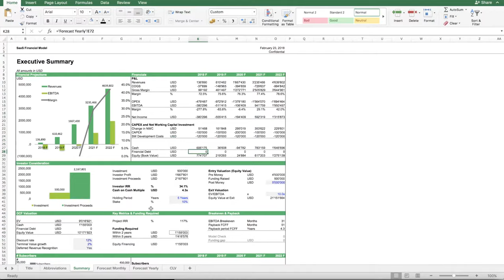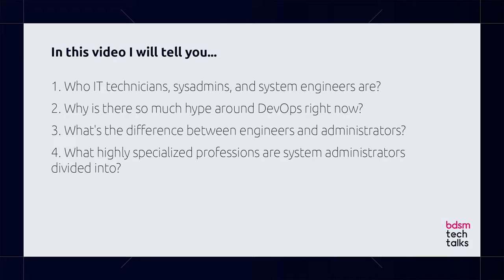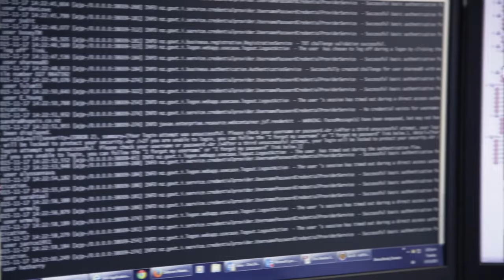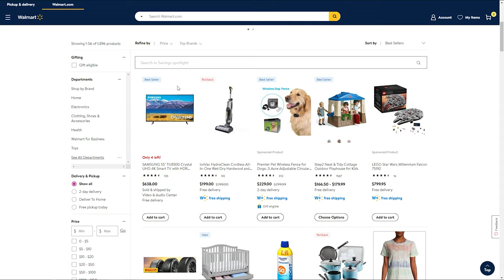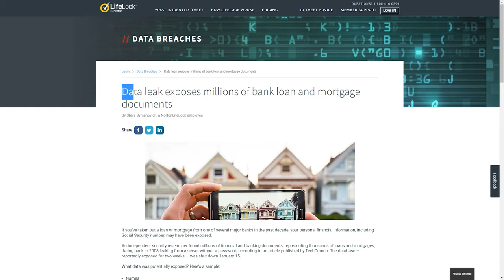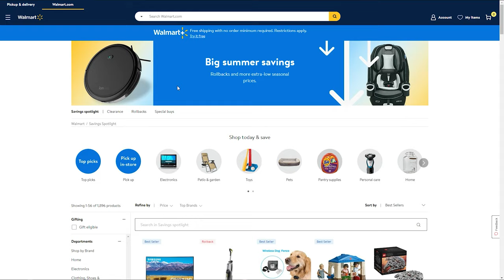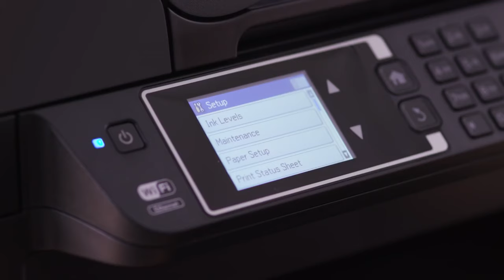The Difference Between DevOps Engineers, System Administrators, and IT Technicians (Desktop Support)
After watching this video, you will find out who IT technicians, sysadmins, and system engineers are. Why is there so much hype around DevOps right now? How do engineers differ from administrators? And what highly specialized professions are system administrators divided into?

Timestamps:
0:00 Intro
1:07 IT technicians a.k.a. Desktop Support Engineers & Administrators
2:49 System Engineers & Administrators
4:38 Network Engineers & Administrators
6:07 Information Security Specialists a.k.a. Cyber Security Engineers
7:13 DevOps Engineers
9:27 Things To Remember

IT technicians (also known as Desktop Support Engineers) in most organizations are responsible for laptops, PBXs, printers, scanners, etc.

System engineers are responsible for complex IT systems design, and administrators work with the existing systems. Both are more about networks, servers, and other complex hardware.

In large organizations, the aspects of system administration are often divided into narrow specializations: networks, web administration, information security.

DevOps engineers are indispensable persons in companies with development teams and continuous integration (online games, streaming platforms, large retailers, and other services with an audience of thousands). They are responsible for smooth development, testing, and deployment.

CREDITS

I. Other YouTube videos

This video uses short clips of videos by the other YouTube creators.
• What Life Was Like In A 13th Century Castle Secrets Of The Castle Real Royalty with Foxy Games

II. Movies & TV series

• Harry Potter and the Deathly Hallows – Part 1. Directed by David Yates and distributed by Warner Bros. Pictures.
• Harry Potter and the Philosopher's Stone. Directed by Chris Columbus. Distributed by Warner Bros. Pictures.
• The Newsroom. Created and principally written by Aaron Sorkin. Distributed by HBO 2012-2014.

III. Websites